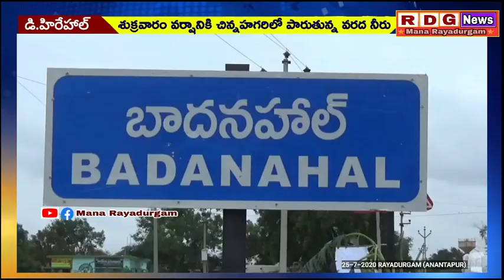కుండపోత వర్షం, బాదనహాల్ వద్ద చిన్న హగరి లో పొంగి పొర్లుతున్న వరదనీరు|D. Hirehal|MANA RAYADURGAM